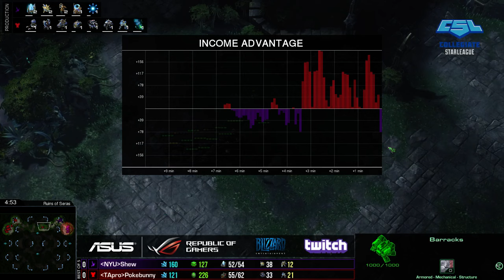(SC2)Week 2 Spring: New York(1-0) vs RIT(0-1)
Week 2 Spring: New York(1-0) vs RIT(0-1)

Catch all our Starcraft 2 games on Tuesday and Thursday at 7pm PT